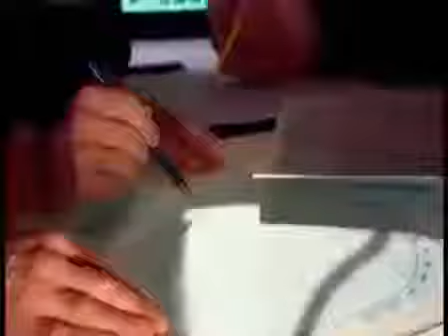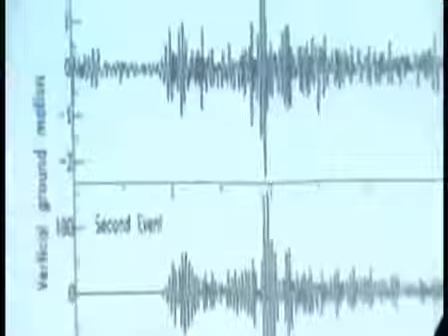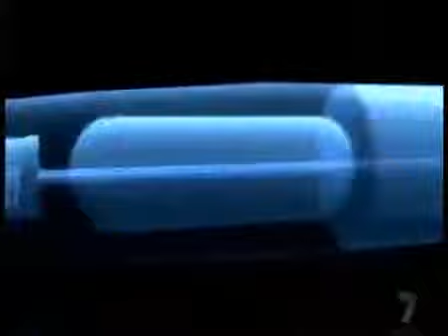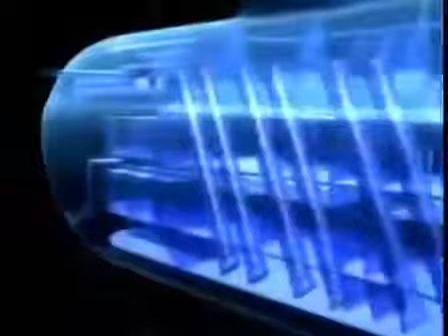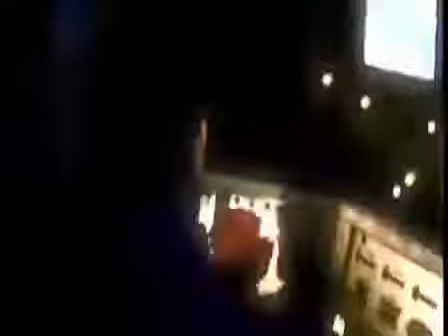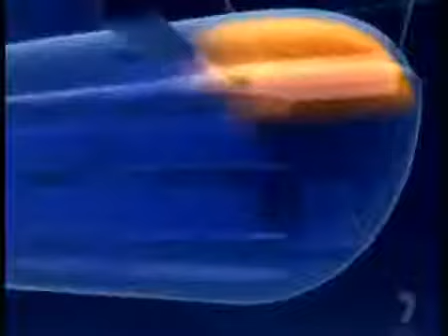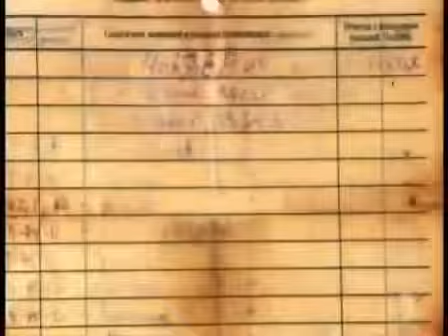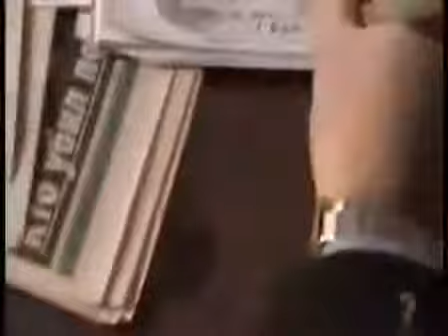Kursk Submarine Disaster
Mega Disasters Seconds From Disaster Russia's Nuclear Sub Nightmare Kursk The Kursk submarine disaster occurred during a major Russian naval exercise .

K-141 Kursk was an Oscar-II class nuclear-powered cruise missile submarine of the Russian Navy, lost with all hands when it sank in the Barents Sea on 12 .

The Kursk submarine disaster occurred during a major Russian naval exercise in the Barents Sea on Saturday, 12 August 2000. The Kursk, an Oscar-class .

Disasters Seconds From Disaster Bhopal Nightmare Documentary This December 3rd marks the 20th anniversary of the world's worst industrial disaster. Twenty .

The Worst Submarine Disasters - A History Documentary 2017. Mega Disasters Seconds From Disaster Russias Nuclear Sub Nightmar